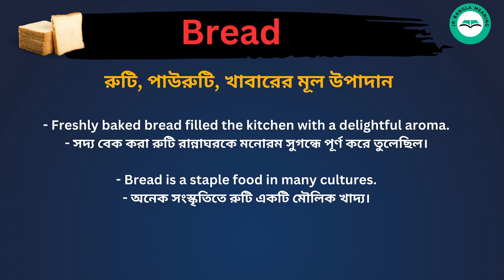Bread meaning in bengali/Bread শব্দের বাংলা ভাষায় অর্থ অথবা মানে কি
Bread Meaning In Bengali
Bread শব্দের বাংলা ভাষায় অর্থ অথবা মানে কি
Bread  Bangla Meaning